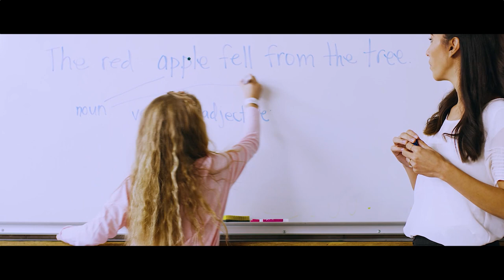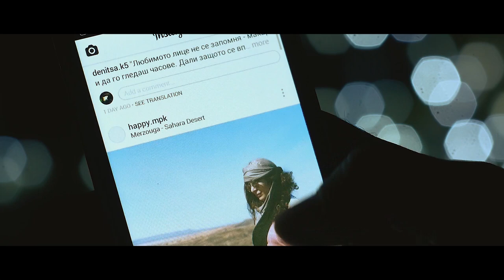Take Back Your Brain (Break the silence on mental health)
Break the silence on mental health. Take back your brain! You might be wondering, "My brain's right here. Who has my brain?" But do you really have your brain or have social media, politics, religion, education stolen your brain from you? Think about how much these things distract you from yourself. These "systems" that were established to bring us more health, happiness, and peace have instead left us dependent. Take back your brain and regain your fundamental human rights to health, happiness, and peace! Join the conversations on mental health with TakeBackYourBrain.